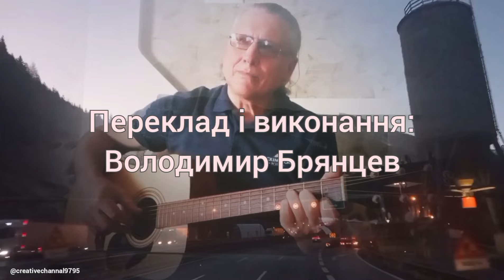ЕХО/ Пам'яті Анни Герман / Український переклад і виконання: Володимир Брянцев /@creativechannal9795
ПІДТРИМКА КАНАЛУ
Підтримайте творчий канал Володимира Брянцева, де все, що звучить на українській, - українське🇺🇦:
- поширеннями, натиснувши позначку "поділитися";↗️
- коментарями, натиснувши позначку "коментувати"🔤 і відправивши коментар;
- натисніть позначку "дзвіночок"🔔 і ви будете отримувати повідомлення про нове відео в творчому каналі, котрий оновлюється щоденно.

Також можна скористатися карткою💳 ПриватБанку:
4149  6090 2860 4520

або через месенджер Фейсбук.

Спасибі всім, хто підтримує українське🇺🇦.

ГОЛОС-ЕХО
Автор: Анна Герман
Переклад, виконання і відеокліп: Володимир Брянцев)

Зірочки вкриють простори небес,
І небо натягнеться туго.
Я чітко почую за тисячу верст
Твій голос, твій голос,
Твій голос, переданий ехом.

До тебе мені, хай би де не був я,
Не важко торкнутися серцем.
Кохання нас в ніжність веде навмання,
Бо ніжність в коханні -
Взаємне воно наше все це.

І навіть в смертельних лабетах пітьми,
За краєм земного єднання, -
Я певен, що й там не розлучимось ми!
Ми - пам'ять, ми - пам'ять,
Бо ми - одне одного пам'ять.